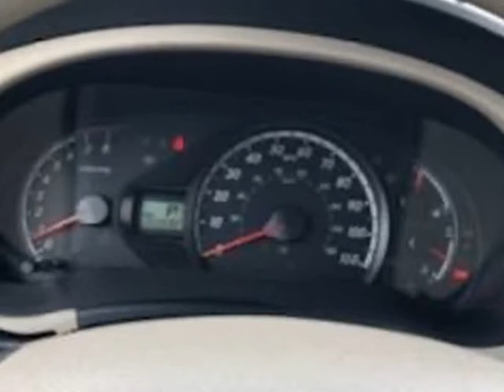2011 Toyota Sienna 5dr V6 LE 7-Pass FWD Mobility (Irving, Texas)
STYLE AUTO LLC
1018 S Loop 12
Irving